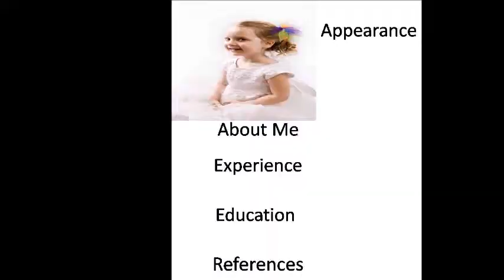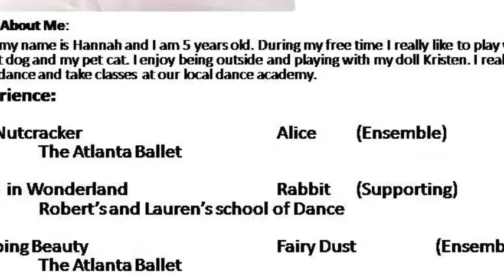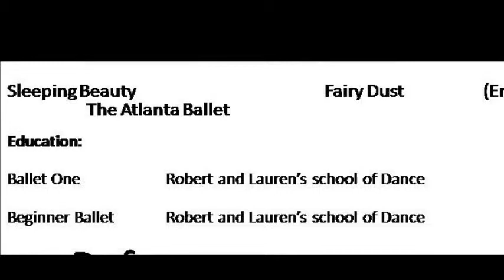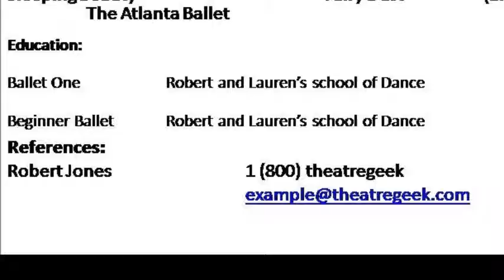How to Write An Acting Resume- Theatre Geek